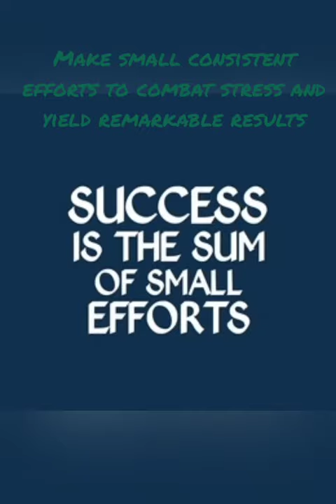Chase away procrastination!